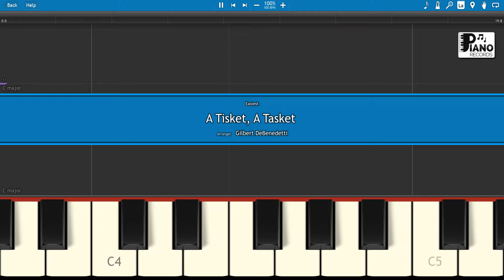A Tisket A Tasket| Piano RECORDS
Piano lesson